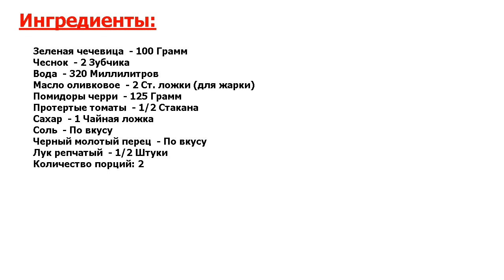★МАЛО КТО ЗНАЕТ ЭТОТ РЕЦЕПТ! ★ ЧЕЧЕВИЦА В ТОМАТНОМ СОУСЕ ★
★Это несравненно! Делюсь интересным способом приготовления зеленой чечевицы● Блюдо получается вкусным, сытным и оригинальным● Чечевица отлично сочетается с кисло-сладким томатным вкусом!